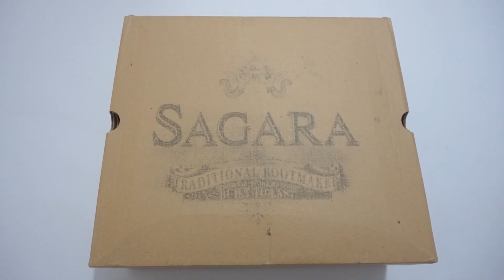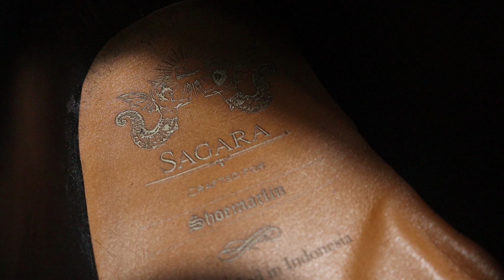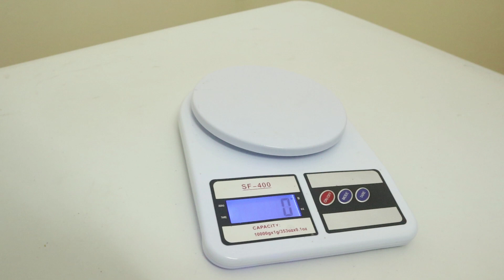SAGARA Bootmaker Cordmaster Leather Boots Review Indonesia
Sagara Bootmaker Cordmaster Review by Harris

Buat yang tertarik titip jual atau beli denim atau goods lain bisa cek ke ig : @rawconsign